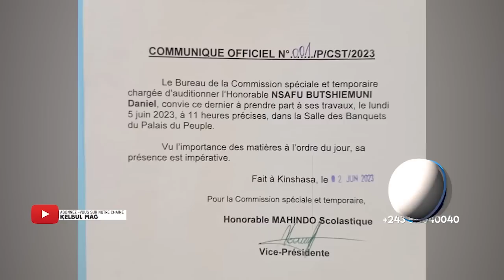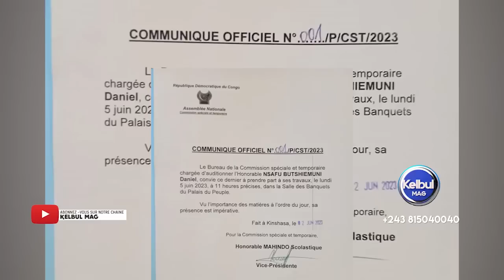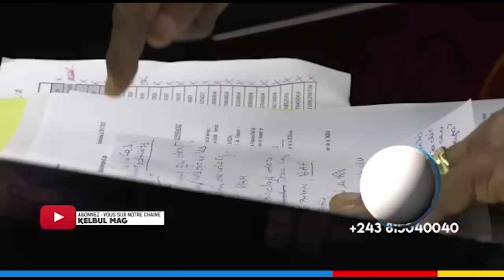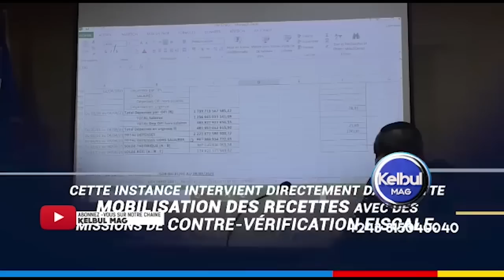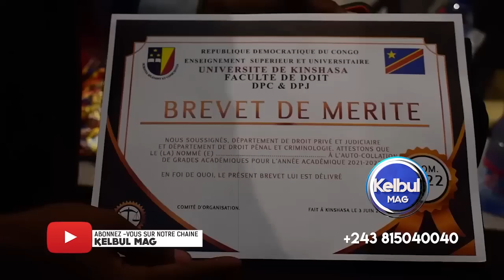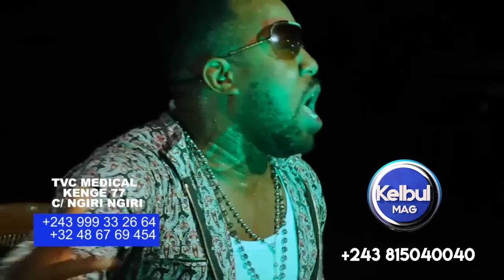KELBUL MAG 3/6/23 DANIEL SAFU AZO MONANA TE+MWANGACHUCHU ALOBI AZUA AUTORISATION CHEZ MUYEJ+BABUAKI